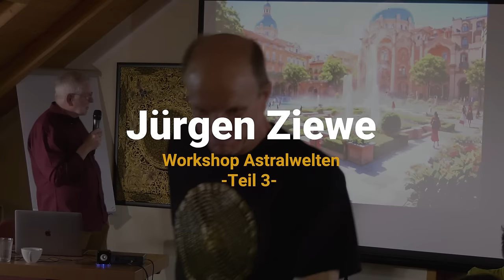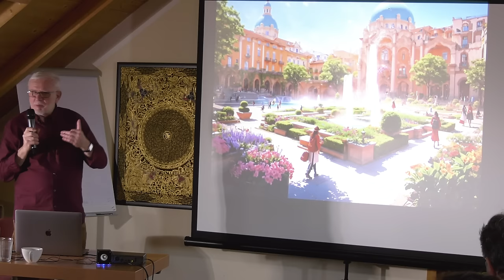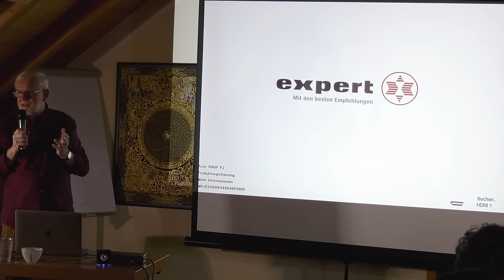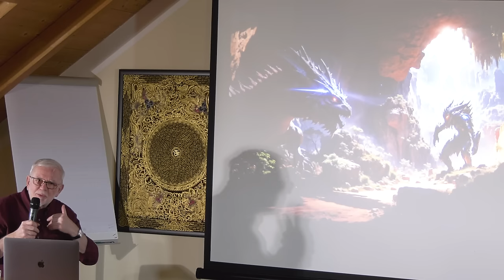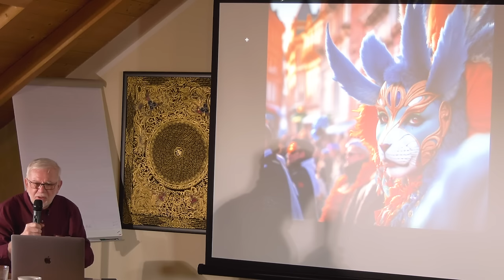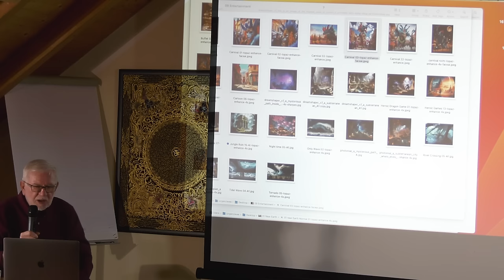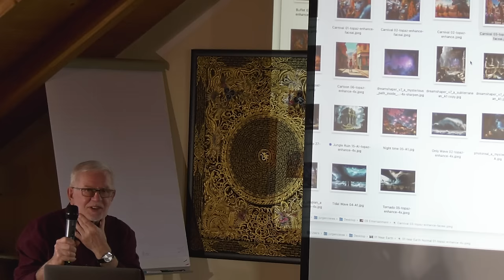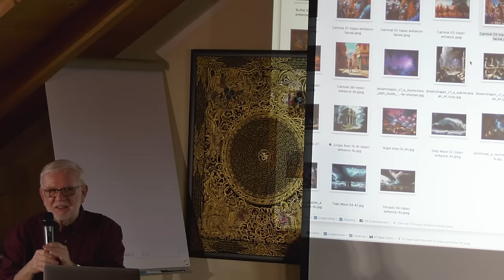Jürgen Ziewe Workshop Teil 3